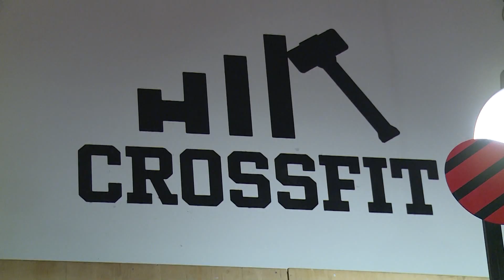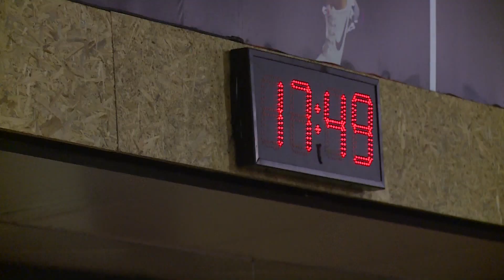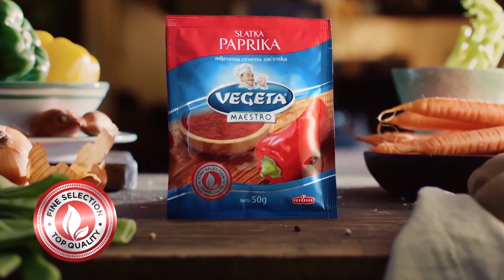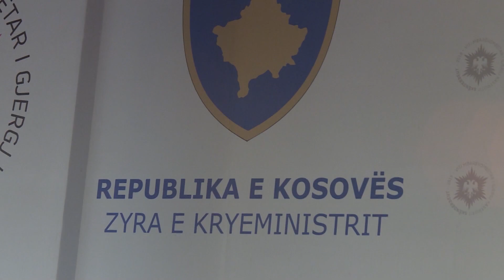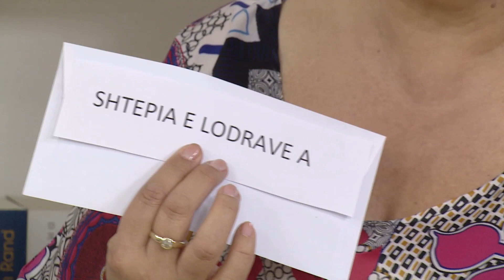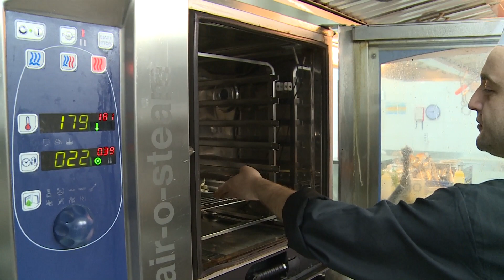Dicka po Zihet - Sezona 2018, Emisioni 6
Emisioni i gjashtë i "Diçka po Zihet" përr sezonën 2018.